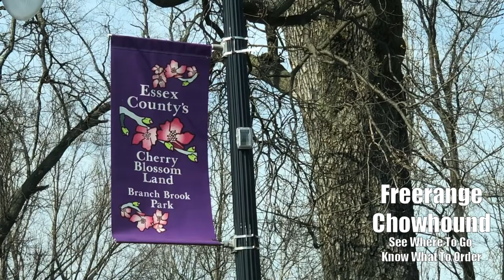Newark's 2018 Cherry Blossom Festival In Branch Brook Park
This is something very pretty to see. People strolling, picnicking, getting married amid the second largest cherry blossom orchard in the world. And now you can enjoy it too.